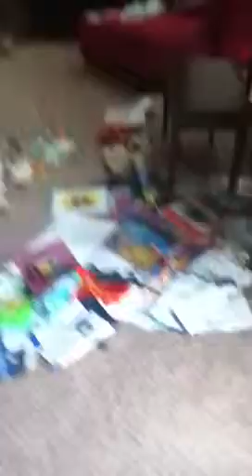Home bowling part 4